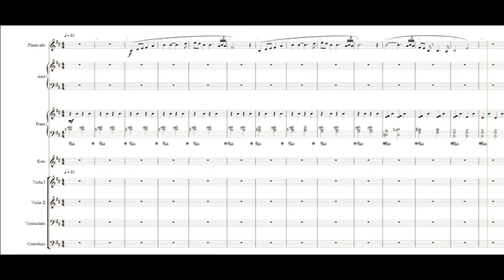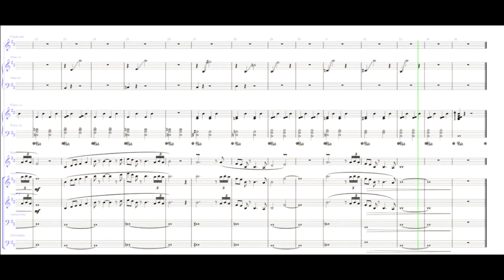Desire for Calm Genshin Impact: Inazuma Chapter